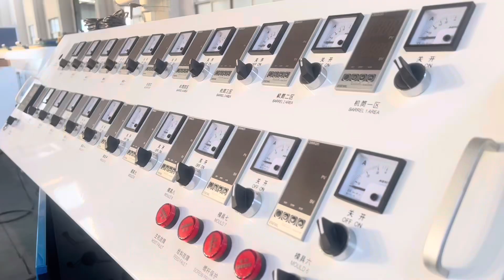PVC pipe line / WhatsApp 0086-13939023360